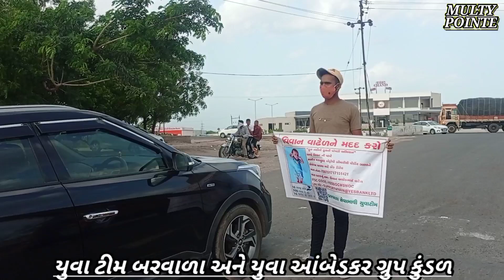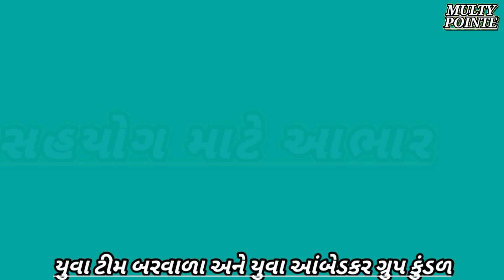યુવા ટીમ બરવાળા અને યુવા ગ્રુપ કુંડળ દ્વાર વિવાન માટે 8 લાખ રૂપિયાનું donation આપી મદદ કરવામાં આવી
વિવાન વાઢેર ની મદદ કરવા માટે બરવાળાની (ઘેલાશાહ) યુવા ટીમ બરવાળા અને યુવા આંબેડકર ગ્રુપ કુંડળ દ્વારા રોડ પર ઊભા રહીને "ફૂલ નય તો ફૂલ ની પાંખડી" અભયાન અંતર્ગત વિવાન માટે નાનો એવો પ્રયત્ન કરવામાં આવ્યો.અને 8 લાખની મદદ કરવા આવિ.